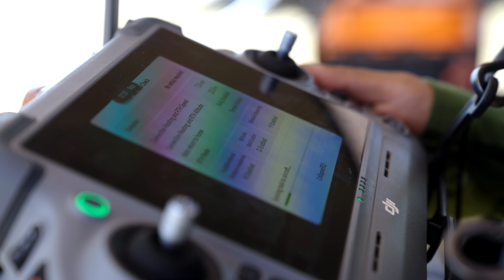How DJI Agras T100 Powers Greener, Faster, More Efficient Forestry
How do you make a huge operation more green? 💚 Managing 600,000 hectares of forest used to be back-breaking work. Then the DJI Agras T100 showed up! 🚀 This drone is completely transforming how APRIL Group operates, making their massive forestry tasks faster, safer, and way more sustainable. 🌏
Come see what next-level efficiency looks like!